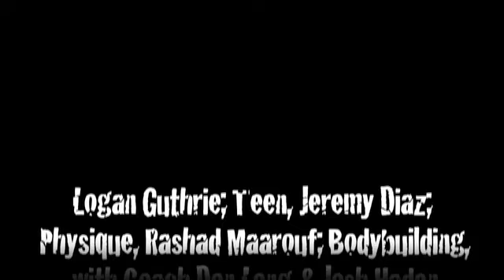Team Long Prepping for NPC Dexter Jackson Classic 2012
Team Long Hell Week four days out from 2012 Dexter Jackson Classic with Logan Guthrie; Teen bodybuilding, Jeremy Diaz; Physique, Rashad Maarouf; Open Bodybuilding, with Coach Don Long & Josh Haden at World Gym, Jacksonville Beach, FL